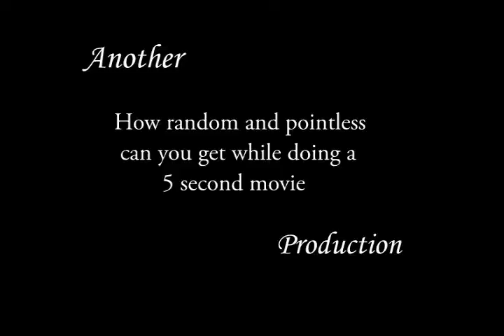The new era of 5 sec movies! part 7